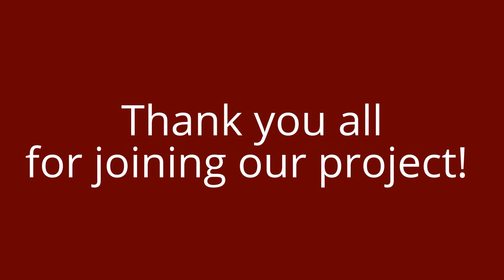# WorldPulse HerEarth Photo Challenge Finalists 2016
We all share this one planet. When we see it through each others' eyes and celebrate its beauty, we are reminded of all we must work together to protect. This 22nd of April, 2016, marked the 46th anniversary of Earth Day. World Pulse invited women worldwide to celebrate the future of our planet and the survival of life on earth by participating in the WorldPulse HerEarth Photo Challenge!
Meet the finalists!

2) Ellen Sokolov - Guest Lecturer: Environmental Sciences & Policy Program; University of Maryland

Suggested aspects in selecting the featured photos:

- Diversity. Beauty is everywhere on this Earth, even if we don’t all live by vast oceans or majestic mountains. Look for photos that represent a diversity of beautiful geographic locales, as well as a diverse cultural perspectives on beauty.

- Uniqueness. Does this photo show this person’s unique view of the world? Does it capture their individual perspective on what is beautiful and what about life on earth should be celebrated?
Connection. Whether through the photo, the quote, the caption, or all of the above, does this entry foster a sense of connection between people? Does it inspire us to get to know and care for one another, or our planet?

- Individual “spark” What’s the photo/quote/caption that just SPEAKS to you, even if you can’t clearly articulate why? What touched you?